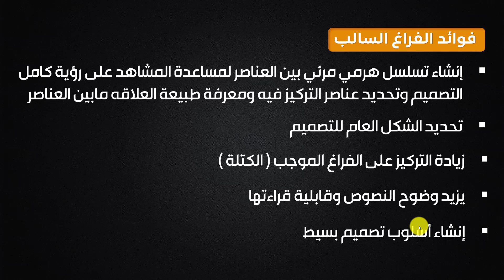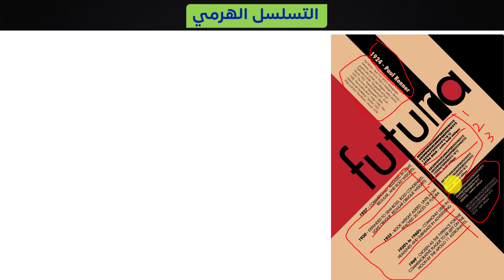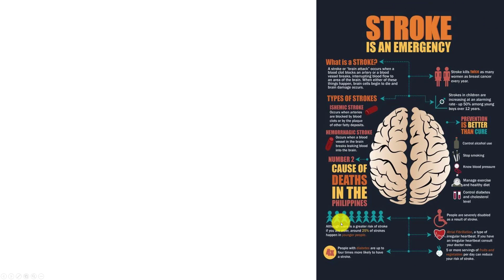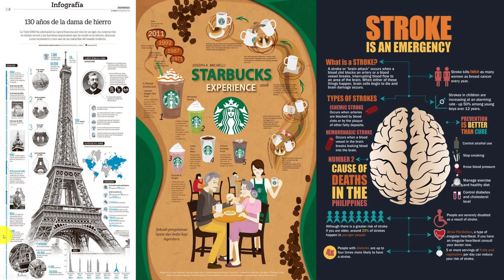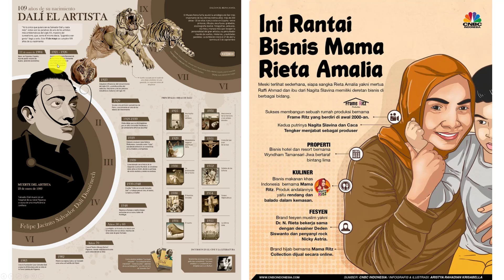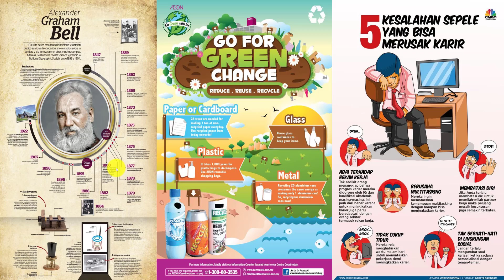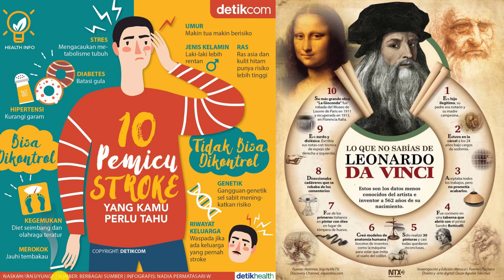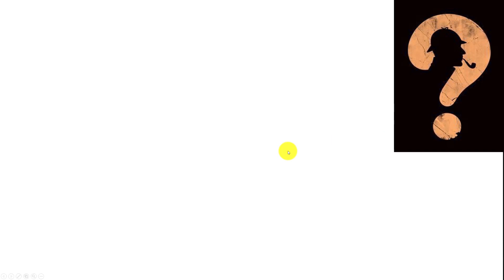الكتلة والفراغ في التصميم - الجزء الثاني - كورس سوشيال ميديا - المحاضرة ٩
الكتلة تعتبر عنصر مهم في الفراغ والفراغ يعتبر عنصر مهم لتشكيل الكتلة وكلاهما مرتبطين ببعض بعلاقات مهمة ولكن هنالك قوانين تحكم وجود الكتلة في الفراغ ووجود الفراغ حول الكتلة واسباب تجعل في بعض الاحيان الكتلة اكبر من الفراغ واحيانا الفراغ اكبر من الكتلة وهنالك انواع متعددة للفراغ منها الفراغ الموجب والفراغ السالب وذلك ماسوف نتعرف عليه في محاضرات الكتلة والفراغ بمنتهي التفصيل وسوف نتعلم
كيف نستغل الفراغ السالب لخلق نوع من التوازن بالتصميم والانسجام مع الكتلة وكذلك طرق استخدام الفراغ بشكل سليم